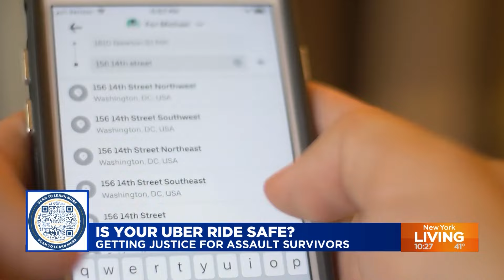Uber Sexual Assault Interview with Roopal Luhana of Chaffin Luhana on PIX11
Roopal Luhana of Chaffin Luhana discusses the widespread issue of sexual assault in Uber rides, highlighting the company’s lack of safety measures and accountability.

Highlights
- Uber faces a lawsuit for failing to ensure passenger safety 🚗
- Over 6,000 sexual assault incidents reported in 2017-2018 📉
- Uber accused of inadequate background checks and safety training 🛑
- Goal of the lawsuit is to hold Uber accountable and reform the industry ✊
- Roopal Luhana emphasizes the importance of seeking justice for survivors 💪
- Chaffin Luhana offers free and confidential case reviews for assault victims 🆓
- QR code provided for more information and to schedule a case review 🔍

Key Insights
- Uber’s prioritization of growth over safety has led to thousands of reported sexual assault incidents, highlighting the need for stricter safety measures and accountability within the company. 🚫
- The lawsuit against Uber aims to not only compensate survivors but also implement necessary changes to prevent future assaults, emphasizing the importance of holding wrongdoers accountable and seeking justice for victims. ⚖️
- Roopal Luhana’s experience in handling high-stakes cases showcases her commitment to Doing Good by Doing Right™️, as she and her firm work tirelessly to seek justice for those who have been wronged and injured. 💼
- Chaffin Luhana’s offer of free and confidential case reviews provides a crucial opportunity for assault victims to seek legal guidance and explore avenues of recovery, ensuring that they are supported in their pursuit of justice. 🤝

For more information and to schedule a free consultation, visit our